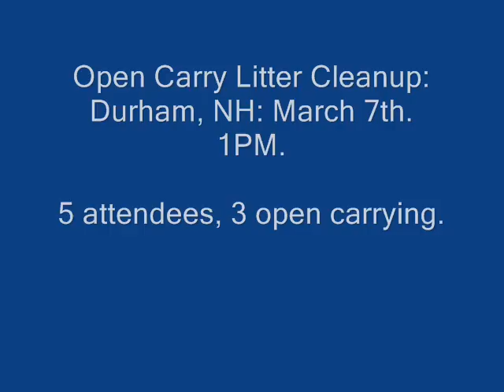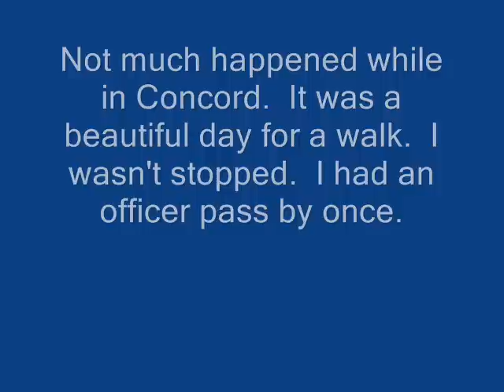2010/03/07: Durham, NH/UNH area open carry litter clean up, and a bit in Concord, NH on the way home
Help support 2nd amendment and liberty organizations in NH!

We had I think the first Open Carry litter clean up of 2010 in New Hampshire today.  5 of us (only 3 were carrying), picked up litter for about 45 minutes or so near Main St. in Durham, NH.

On the way home I walked through Concord, NH for about an hour without any trouble.